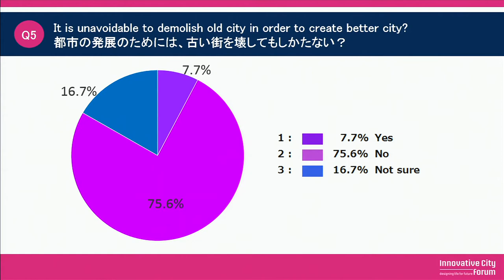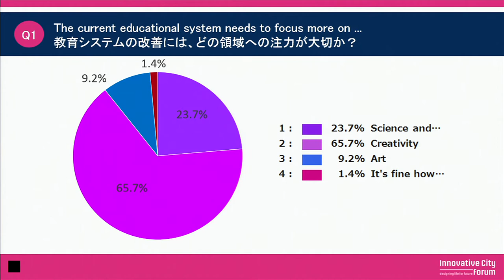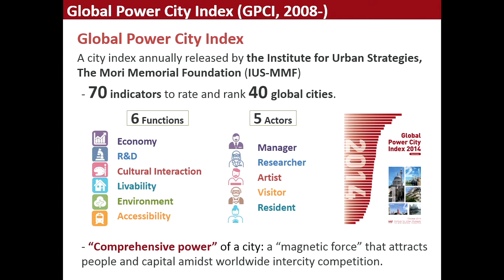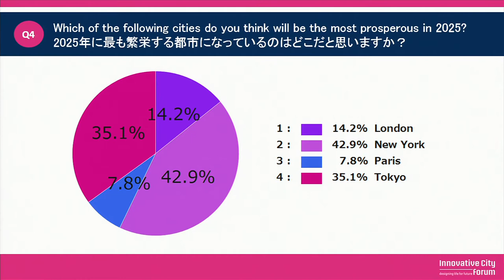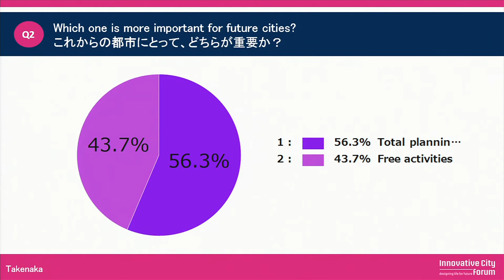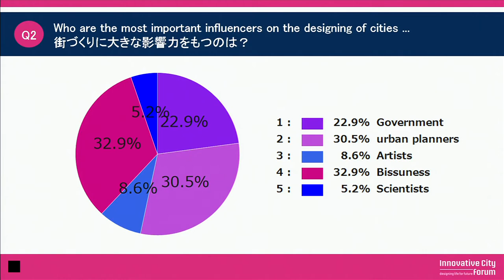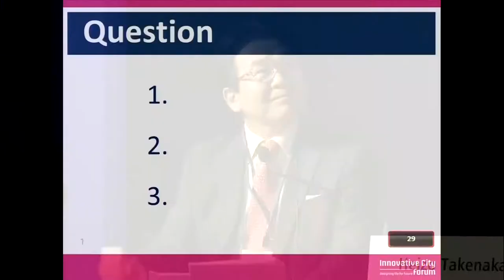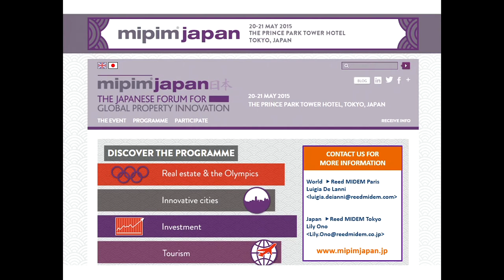Cross Talk & Closing Session - Innovative City Forum 2014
Heizo Takenaka (Professor, Keio University / Chairman, Institute for Urban Strategies, The Mori Memorial Foundation / Director, Academyhills)
Hiroo Ichikawa (Dean, Professional Graduate School of Governance / Studies, Meiji University / Executive Director, The Mori Memorial Foundation)
Fumio Nanjo (Director, Mori Art Museum)
Joichi Ito (Director, MIT Media Lab)

Group discussion including Program Committee members Heizo Takenaka, Hiroo Ichikawa, Fumio Nanjo, and Joichi Ito, as well as all the speakers.